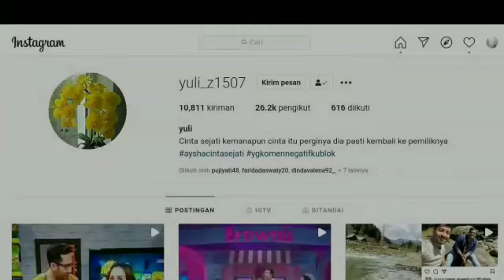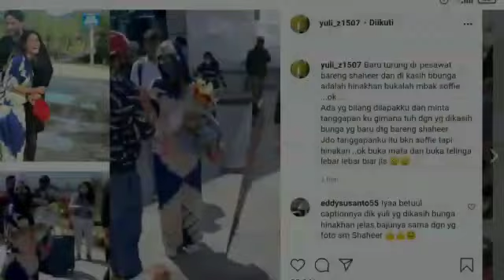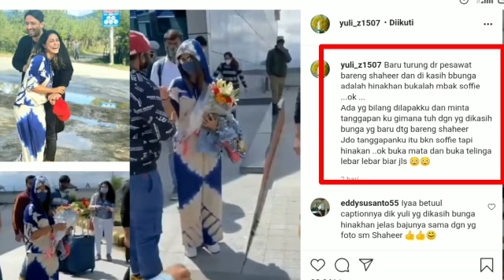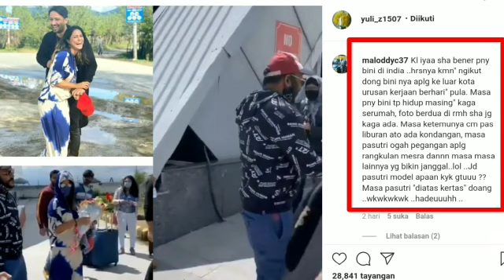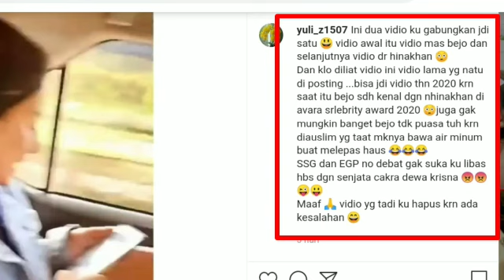siapakah sosok wanita yg turun dari pesawat bersama shaher sheikh...!ini penjelasan nya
selamat datang di AYTING TV
cenel ini akan mengabarkan berita berita terbaru dan terhangat seputar artis tanah air dan cenel ini juga update setiap hari